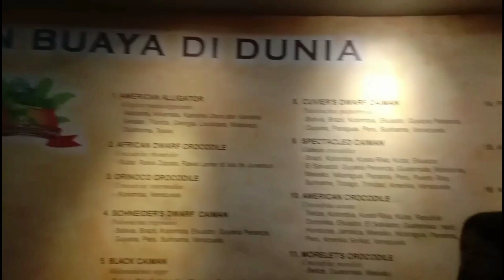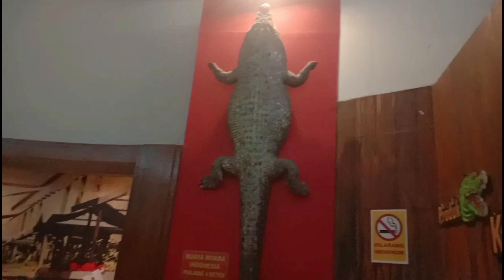Mantap Bunda, Liburan Harus Membahagiakan & Heboh RA AL MURSYIDAH MOJOAGUNG